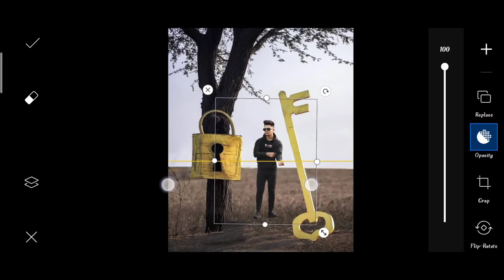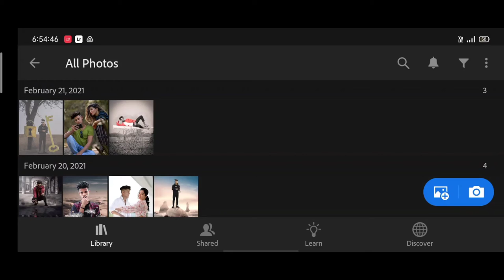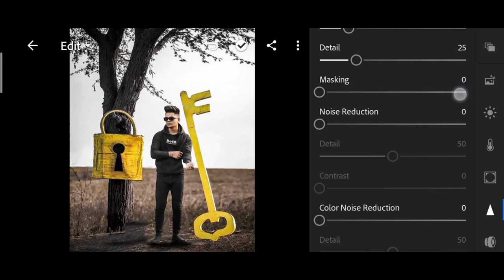Instagram creative lock and key photo editing in PicsArt